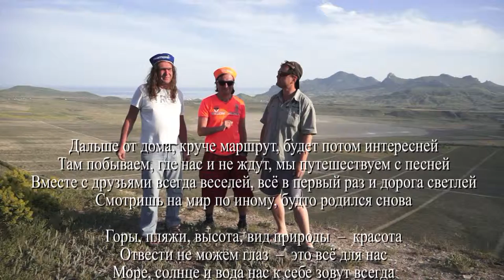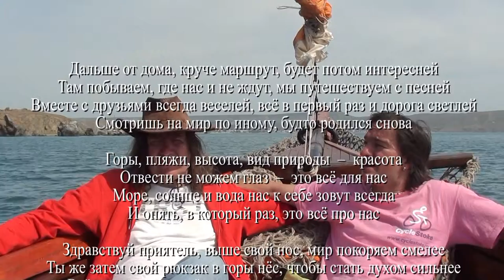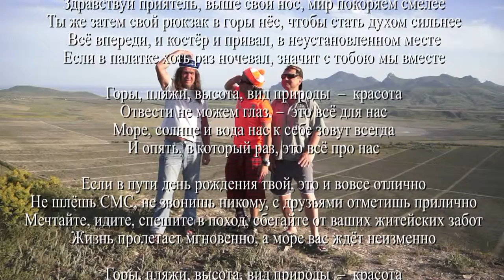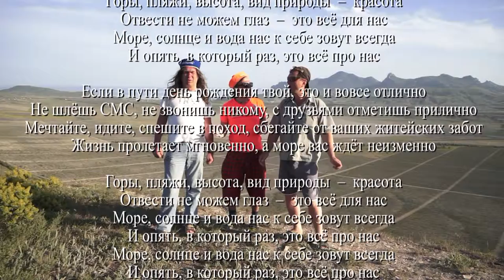Это все про нас - Караоке. А.Лазарев, А.Травин арТзаЛ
Москва - Санкт-Петербург.
Videography and installation - Alexander Travin, Alexander Lazarev - arTzaL.
Sings - Alexander Lazarev.
Arrangement - Alexander Travin.
Moscow - St. Petersburg.